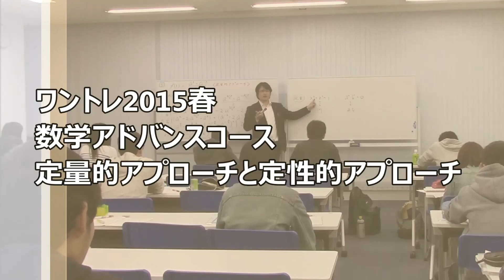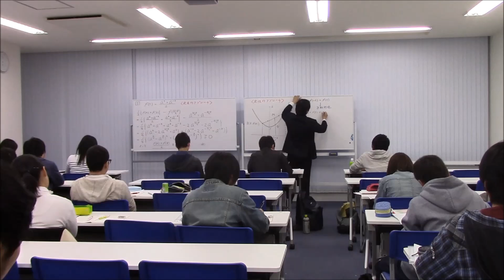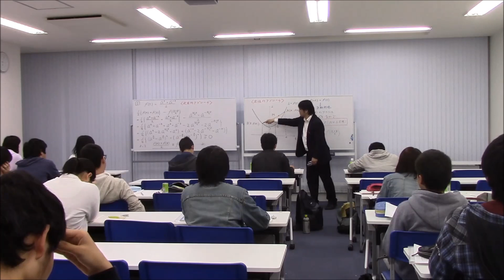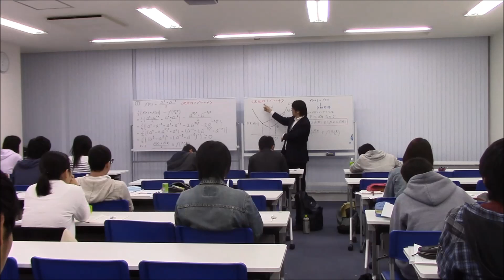数学革命が起きる！ワントレ春☆2015アドバンスコース数学【定量的アプローチと定性的アプローチ】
2015年春に開催したワンデースペシャルトレーニング、通称【ワントレ】の授業から­、アドバンスコース数学ⅡBの授業より【定量的アプローチと定性的アプローチ】を大公­開♡
生徒の感想をほんの一部ご紹介します☆
・数学革命が起きました！公式の中身が大事だと分かり、これからの数学の勉強法が分か­った！３年男子
・やはり学校とは違うなと感動しました！３年女子
・定量的と定性的考え方を聞いて定性的考えができるようになりたいと思いました！３年­女子
・難関大を目指すには公式を暗記するだけではだめで、もう一歩踏み出すことが大事だと­分かりました！３年女子
・問題は難しかったけどこれから何をするべきか分かった。公式を覚えるだけではダメだ­と分かってよかった！３年男子
・数学をよりおもしろく感じることができた。公式の本質をいろいろ理解することができ­て良かった！３年男子
２０１５年７月１９日は大阪で、２０日は福岡でも夏トレーニングを行います！
人数に限りがありますので、受付終了の場合はご了承ください。

★SNSもやってます(*^^*)
LINE＠　ID:@bkv3948v